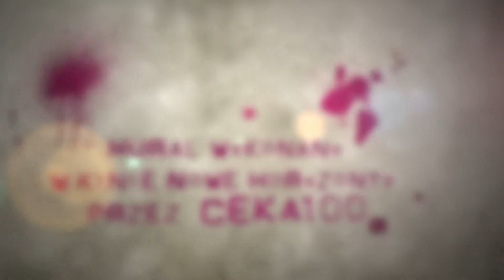CEKA100 w kinie Nowe Horyzonty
produkcja muza: ArtOfficial "Big City Bright Lights"
wystąpił CEKA100 i inni. Patronat duchowy - Kama